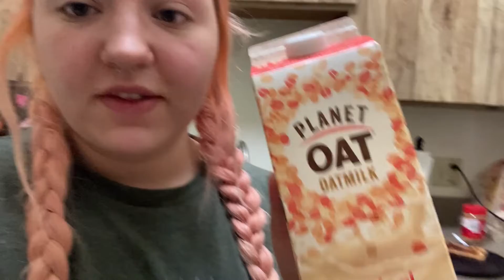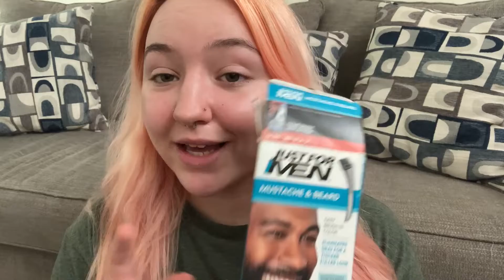VLOG #4: Vegan Dinner Recipe, Eyebrow Tinting + Plant Update